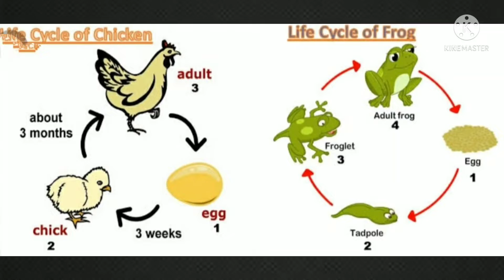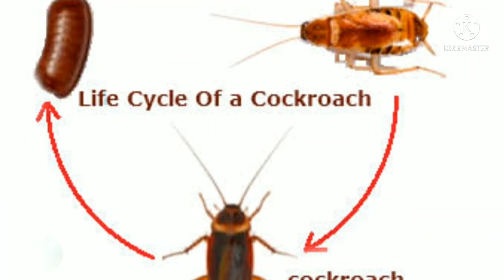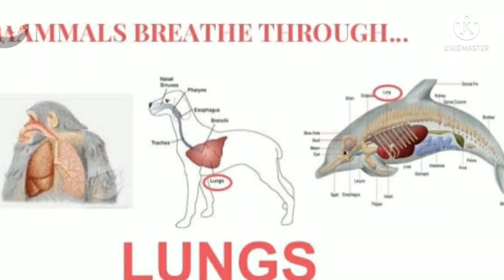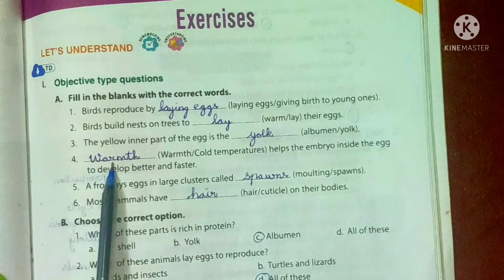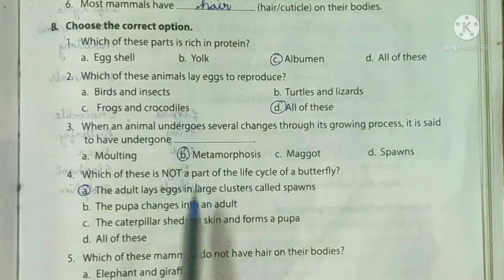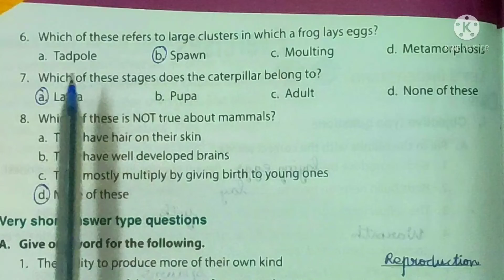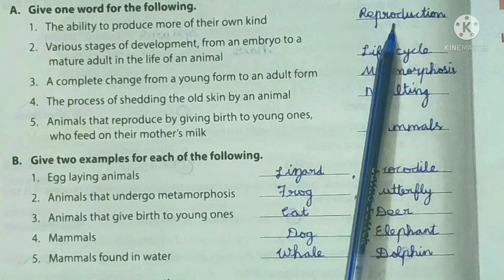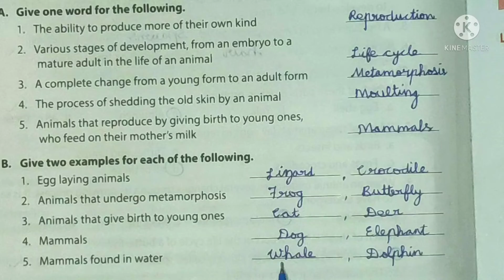Grade:4, Science,Lesson:9,Animals And Their Young Ones Date:07/01/2022